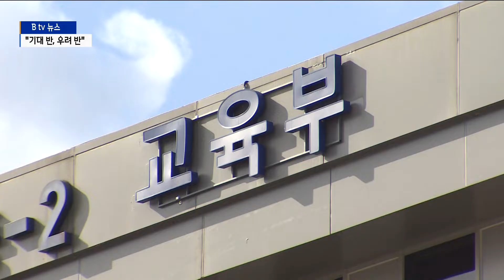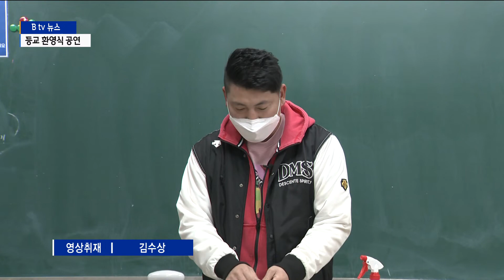[경기][연계1,2]전면 등교 시작..."기대반 우려반"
단계적 일상회복이 시행된 지 3주 만에 유치원과 초중고등학교
전면등교가 시작됐습니다.

코로나 발생 이후 2년 만의 전면등교를 반기고 있지만 연일
3천명대의 코로나19 확진자가 발생하고 있는 상황에서
우려의 목소리도 커지고 있습니다.

코로나19 사태 후 약 2년 만에 시작된 전면등교.

학교 현장과 학부모들 사이에서는
기대와 우려가 교차하고 있습니다.

학생들의 학습 결손 회복 등 학교 교육 정상화가 시급한 만큼
등교 수업을 환영했습니다.

[권성집 / 교사]
"아이들의 건강과 안전이 최선이긴 한데
누적되는 학습 부진을 무시할 수는 없는 상황이고요.
전면 등교 확대하되 현장의 선생님들은 긴장을 늦추지 말고
방역에 최선을 다해야겠죠."

반면 최근 연일 3천명대 코로나19 확진자가 발생하는 상황에서
학교에서 감염되진 않을지 불안한 마음도 큽니다.

[염은정 / 참교육 학부모회 경기지부장]
"아이들이 정상적으로 학교를 간다는 것이 반드시 필요하다는 것은
학부모들이 다 인식을 함에도 불구하고 지금 과연 안전한가
학교가 안전할까라는 생각 때문에 불안감도 같이 공존하고 있습니다."

교육부는 코로나19 확진자가 많은 수도권 지역에
학교방역 인력과 예산을 추가로 지원한다고 밝혔습니다.

그러나 가족이 확진되더라도 백신 접종 완료 학생은 등교를
하도록 해 학교 내 감염 확산 우려도 피할 수 없습니다.

한편 이달 20일 기준 12세부터 17세의 백신 접종 완료율은
12.8%에 그치고 있습니다.

[연계2]"반갑다 학교야"...클래식 공연 '응원'
전면 등교 첫날
안성의 한 중학교에서는 클래식 음악 공연으로 학생들의 등교를 환영했는데요.

확진자 증가 속 기대와 우려가 교차하고 있지만
학생도, 교사도 평범한 일상을 뭐처럼 밝은 미소로 반겼습니다.

주아영 기자가 취재했습니다.

클래식 음악이 학교 전체로 울려 퍼집니다.

학내로 들어서던 학생들은 어리둥절한 표정입니다.

이내 등교를 축하하는 공연이라는 말에 기분이 좋아집니다.

학생들은
발열체크와 손소독, 마스크 착용 확인까지 하고 나서야
교실로 들어설 수 있지만
한결 발걸음이 가벼워졌습니다.

안성 양진중학교는
클래식 공연으로 전면등교 첫날을 환영했습니다.

[임항아 / 안성 양진중학교(3학년)]
"2년 만에 다같이 등교하는데 같이 음악도 들으니까
진짜 다같이 학교에 오는 구나 이런 생각도 들고
이렇게 전면 등교하는게 반갑거든요.
오랫만에 다같이 학교 나오고 학교생활 하고 즐거울 거라고
생각해요."

코로나 기간동안 지친 학생과 교사들을 위해
학교 운영위원회가 준비한 공연입니다.

[오지언 / 안성 양진중 운영위원장]
"위드 코로나로 2년 만에 전면 등교하는 오늘, 등굣길 작은 음악회를 통해서
힐링이라는 선물을 드리고 아울러 힘내시고
응원하는 마음으로 음악회를 마련했습니다."

공연 재능기부를 하는 클래식 공연팀도
이날 만큼은 남다른 의미로 등교 첫날 감동을 선물했습니다.

[박명현/ 앙상블 리베로 단장]
"교복 한번도 안 입어보고 1년이 지난 친구도 있고
올해가 처음인 친구들도 있는데 등교가 처음처럼 느껴지는
친구들한테 힐링이 되고자 와서 좋은 시간이 된 것 같아요.

학교는
확진자 증가 속에 학생들의 학습권을
최대한 보장하는 길은 방역이라고 보고 있습니다.

[임종철 / 안성 양진중학교장]
"방역이냐, 학습권이냐, 양면적인 모습 속에서 둘다 중요합니다.
(우선은) 방역에 최선을 다할 예정입니다."

기대 반, 우려 반 속 2년 만에 등교한 학생들.

코로나19 이전의 학교 생활로
돌아갈 수 있길 바라고 있습니다.